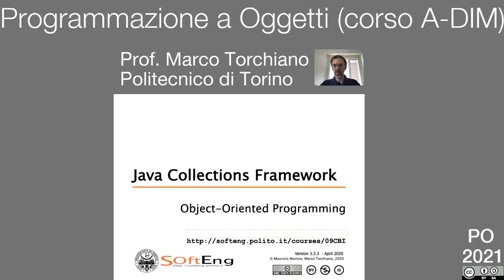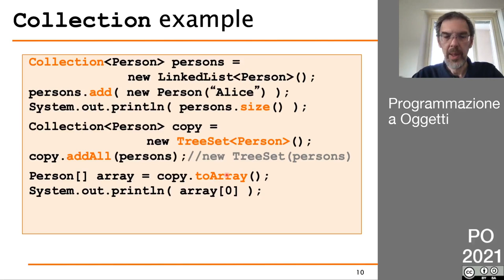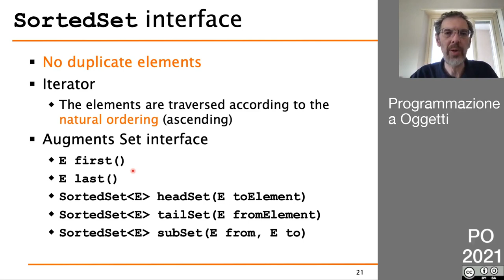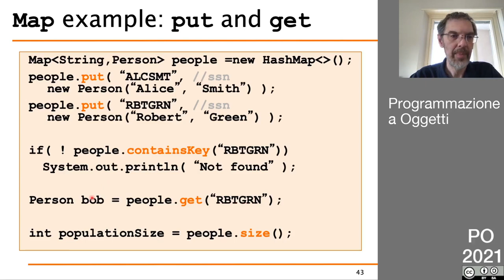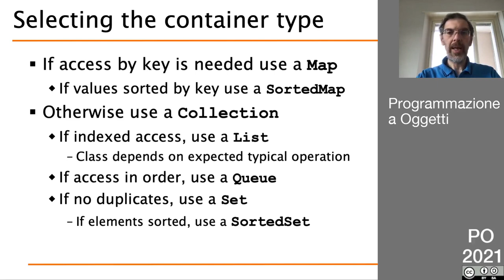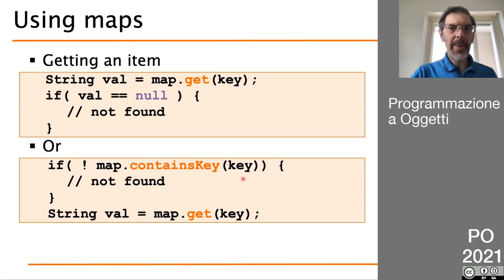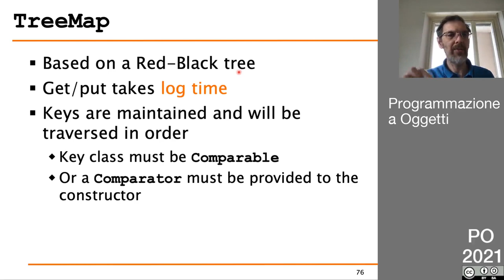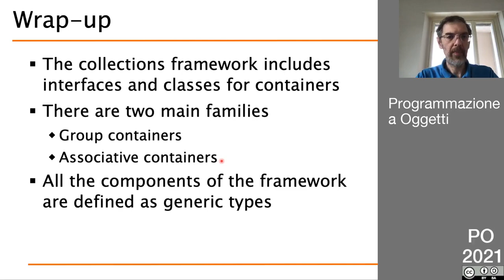PO 2021 - Lezione (Asincrona) del 16 Aprile - Collections framework